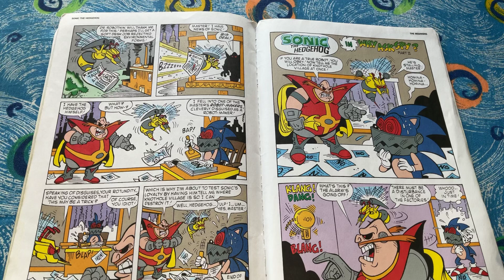Sonic The Hedgehog The Beginning (part 15)￼